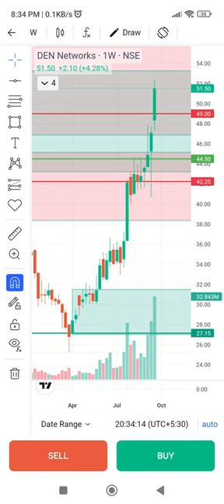stocks Den Networks